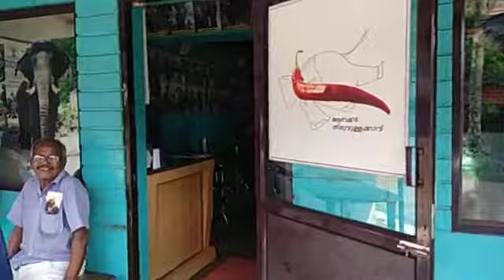ചായക്കട അനക്കട എന്ന പേരിൽ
അനക്കട  എന്ന ചെറിയ ഒരു ചായ ക്കട യാണ്‌ ഇതു
നല്ല നാടൻ ദോശ.. ചമ്മന്തി വട. ഒക്കെ തന്നെ ഇവിടെ കിട്ടും
പെരുമ്പിള്ളിശ്ശേരി  main റോഡിൽ തന്നെ യാണ്